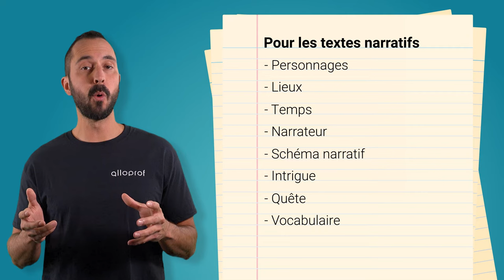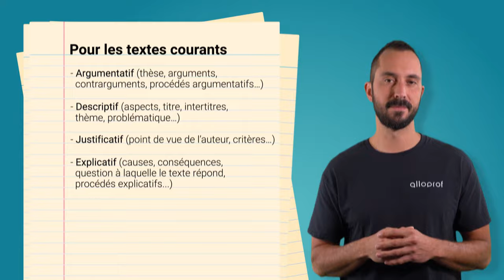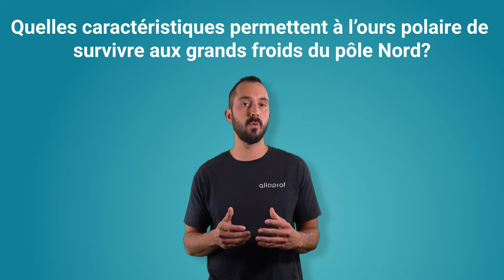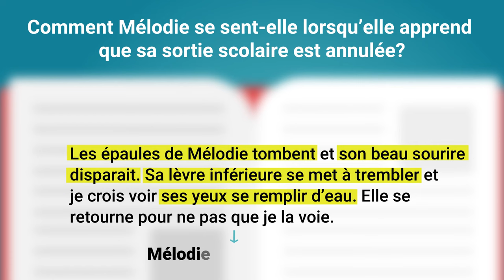L'évaluation de lecture : la compréhension | Français | Alloprof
Cette vidéo t'expliquera comment répondre à des questions de compréhension (repérage et inférence) lors d'une évaluation de lecture.